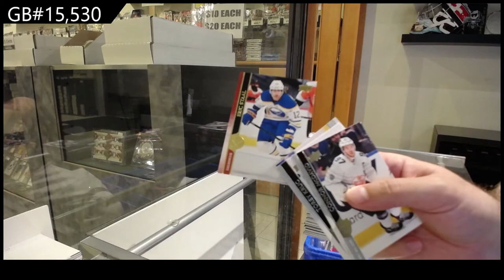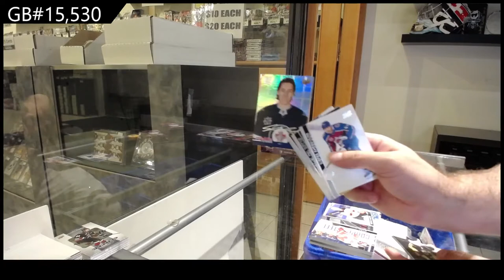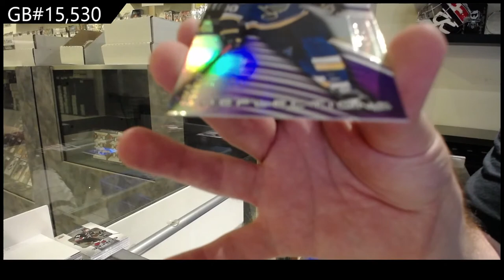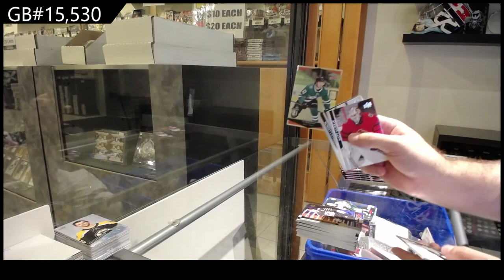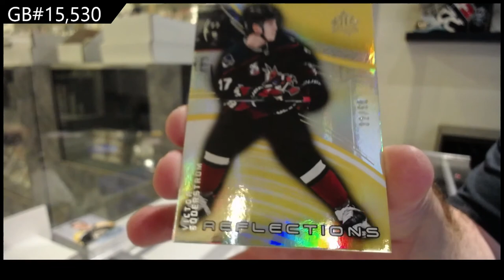20-21 Upper Deck Extended Hockey 3 Box Break - C&C GB #15,530